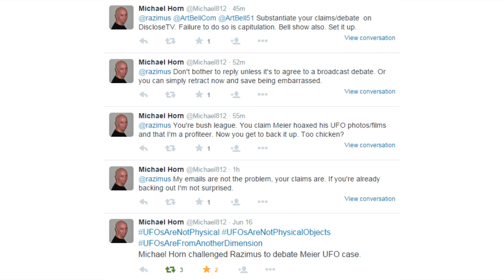John Razimus is Ready to Debate Michael Horn on the Billy Meier UFO Case - Hoax Hunter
Michael Horn, the official spokesman for Billy Meier challenged John Razimus of Hoax Hunter to a debate on the Billy Meier UFO Case. Will he back down like a chicken? We will see.